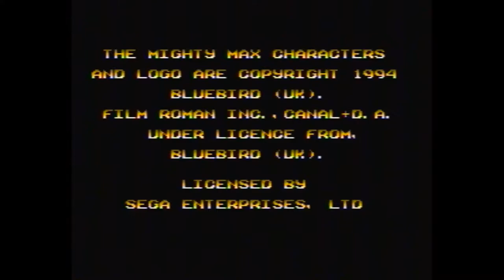Let's Play The Adventures of Mighty Max - Part 1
A full, blind playthrough of The Adventures of Mighty Max for the Sega Genesis / Mega Drive with commentary as I walkthrough my gameplay.

This game was selected completely at random and I have no prior knowledge of anything Might Max related so expect failure aplenty. With this being a blind run I have no idea how long the game will take to finish, but we accept the challenge nevertheless.

The Adventures of Might Max is a basic platformer for the Sega Genesis (or Megadrive if you live in Europe). Being a tie-in game it is not particularly accomplished, is filled with many a cut corner and has frustration awaiting around every turn.

I will do my best to guide you through the game, and show off what it has to offer. You will get to see the authentic learning experiences of a new player, along with all the mishaps and failure that you'd expect. But we'll triumph in the end. right?

On this channel I make a variety of gaming content. Sometimes we're reviewing up and coming indie games, sometimes we're revisiting retro classics for a Let's Play. The only consistent factor is that it's all gaming, and it's all accompanied by sarcastic commentary. If that's your thing then I have links:

Hopefully you'll join me for those, and I shall see you then.

I always try to be as fair and objective as possible when making my review videos, giving some honest feedback and a bit of criticsm here and there. Remember that games these days are always subject to change so many of the things mentioned here may no longer be true depending on how old this video is.

I'm always open to hearing what you guys have to say.

Thanks again for watching and please, enjoy.